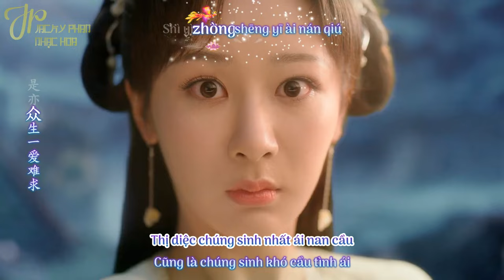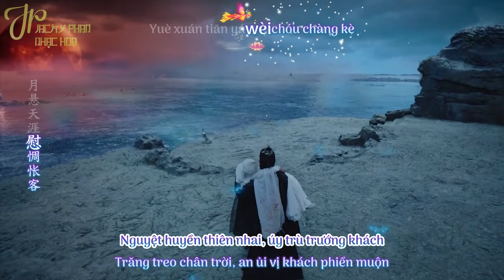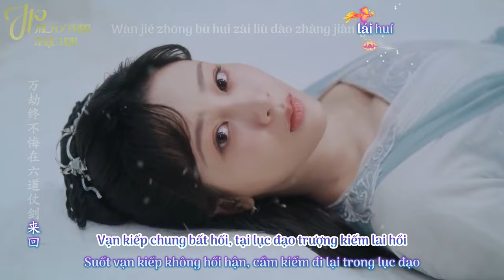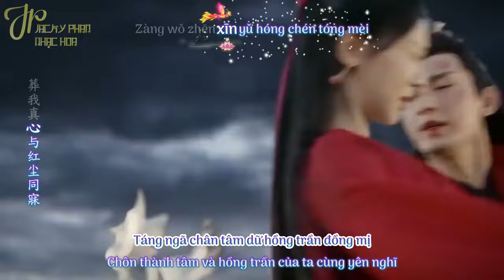[Vietsub l Hán Việt] Hồng Trần Lục《红尘录》- Trương Kiệt (Ost Trầm Vụn Hương Phai)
Tiếng Hoa:  红尘录 - 张杰
Phiên Âm:  Hóng Chén Lù - Zhāng Jié
Hán Việt: Hồng Trần Lục - Trương Kiệt
Nhạc Phim Trầm Vụn HƯơng Phai
Timer + Trans + Encoder + Upload: Jacky Phan